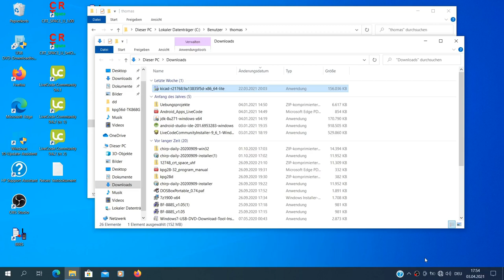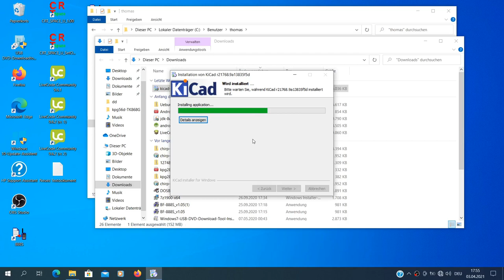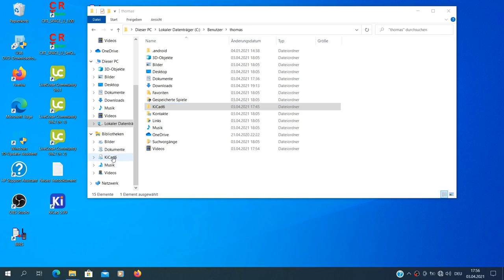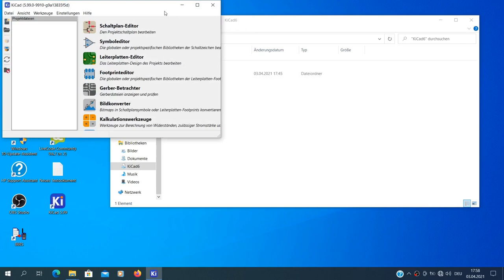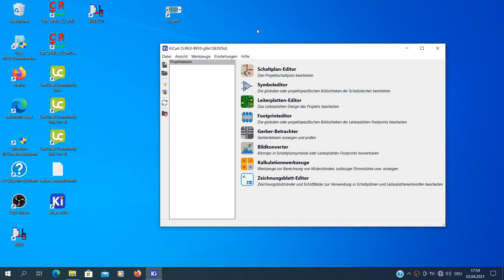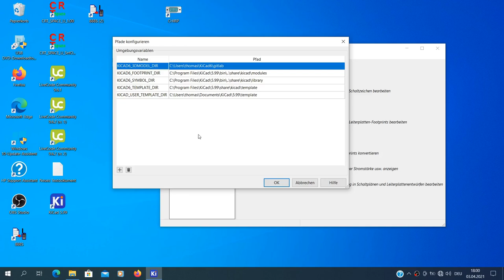KiCad6 Installation Windows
In diesem Video zeige ich die Installation von KiCad 5.99 unter Windows.